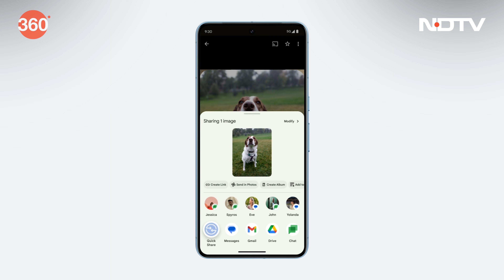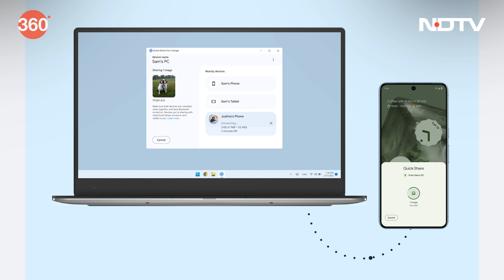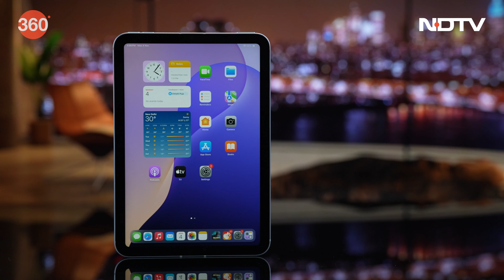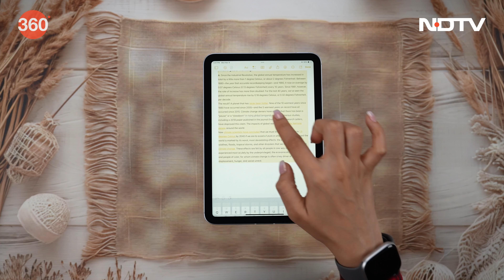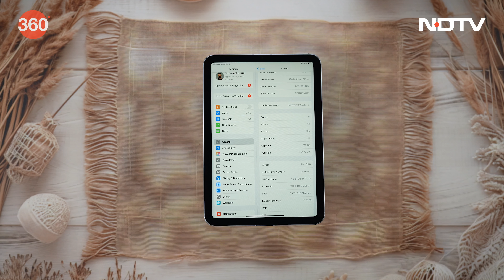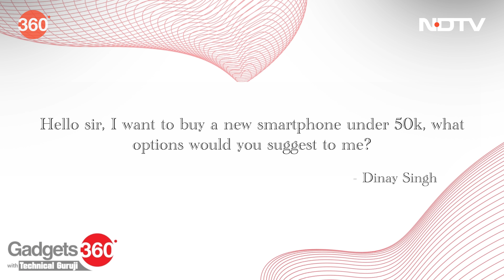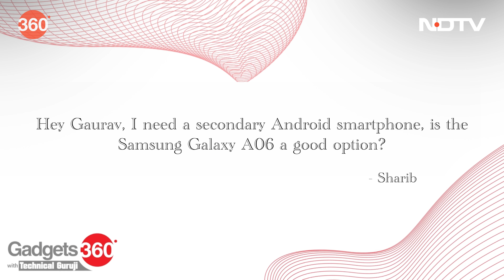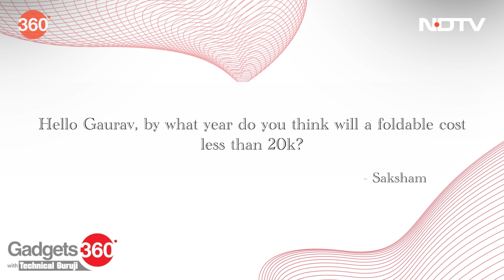Oppo Series | Oppo Find X8 Series, xAI Grok, and iPad Mini (2024) Review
Oppo is all set to launch the Find X8 series of smartphones in global markets next week, and we tell you all you need to know about these handsets on this week's Gadgets 360 with Technical Guruji episode. We also tell you about the Sony Bravia 9 and the iPad Mini (2024), while discussing the use of aerospace-grade titanium on smartphones. Finally, we show you how to generate a UPI statement on Paytm, and answer some of your most interesting tech questions on the latest episode.